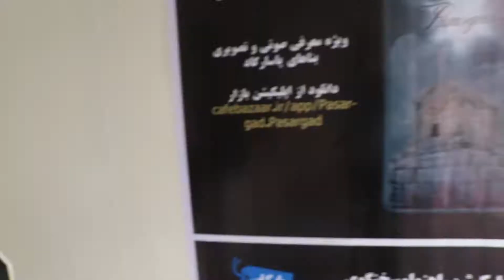Cyrus the Great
آرامگاه کوروش بزرگ